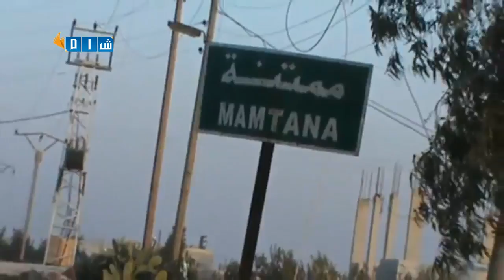شام ريف القنيطرة ممتنة جولة مراسل شام للاطلاع على آثار الدمار في القرية